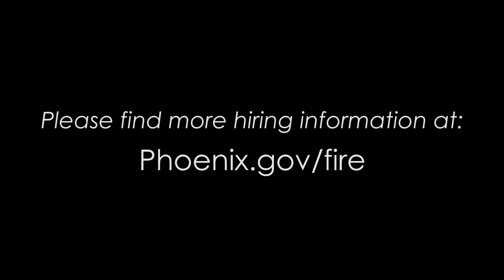Phoenix Fire Dept. Recruiting Video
The Phoenix Fire Department is hiring firefighters. This video gives an honest look into the job and asks the question, Are You The Right Fit?